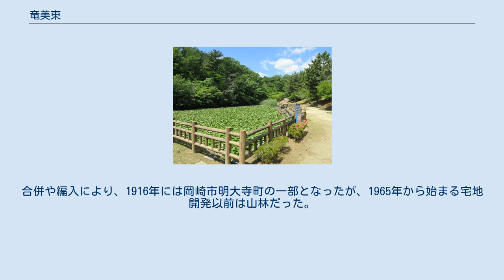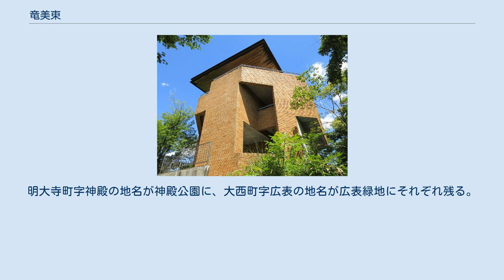竜美東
日本 」 愛知県 」 岡崎市 」 本庁地区 」 竜美東 竜美東（たつみひがし）は、愛知県岡崎市の町名である。
現行行政地名は竜美東一丁目から竜美東三丁目。
 岡崎市のやや南に位置する。
主に住宅地を形成している。
小字は置かれていない。
 2019年（令和元年）5月1日現在の世帯数と人口は以下の通りである。
 竜美ヶ丘公園の展望台（1981年9月建設） 竜美丘学区こどもの家 額田郡明大寺村の一部を前身とする。
合併や編入により、1916年には岡崎市明大寺町の一部となったが、1965年から始まる宅地開発以前は山林だった。
 1965年、岡崎城（別名龍城）の巽（南東）の方角にある丘陵地帯であったことにちなみ、一帯が竜美ヶ丘と命名され、竜美ヶ丘土地区画整理組合が設立された。
以後、域内の約8割が山林だった一帯が整備され、道路、公園、宅地などが設置、開発された。
 1988年5月21日、大西町及び明大寺町の一部が独立し竜美東1丁目に、大西町の一部が独立して竜美東2丁目及び3丁目にそれぞれなった。
明大寺町字神殿の地名が神殿公園に、大西町字広表の地名が広表緑地にそれぞれ残る。
1989年、竜美ヶ丘土地区画整理組合解散。